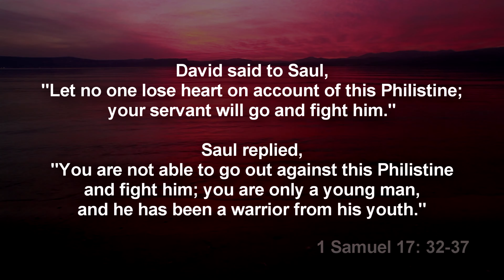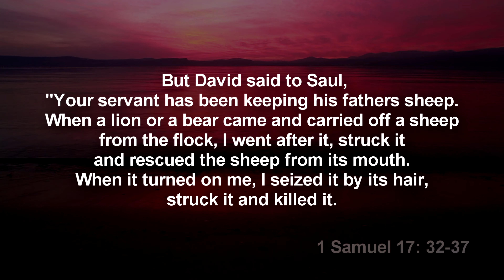Greatness Awaits: Discovering Your Purpose and Destiny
Kingdom Insight With Dr. Kazumba Charles & Pastor Phil Mulowayi